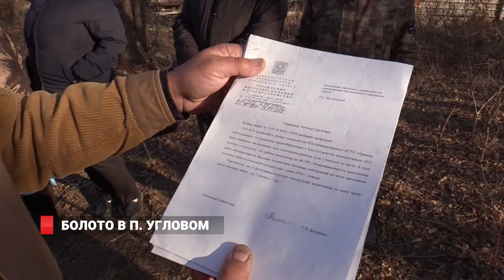УГЛОВОЕ . БОЛОТО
Но не все проблемы решаются своевременно. В посёлке Угловое  20  лет  не  могут  решить  проблему канализационных  стоков.   Из-за этого в поселке уже образовалось  целое болото - прямо возле домов. Ужасный запах расходится по всей округе.